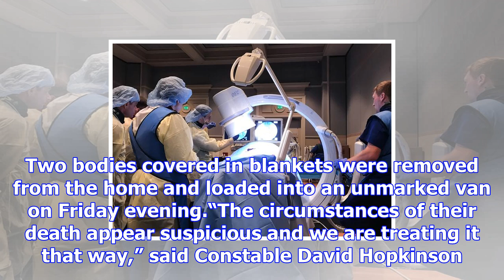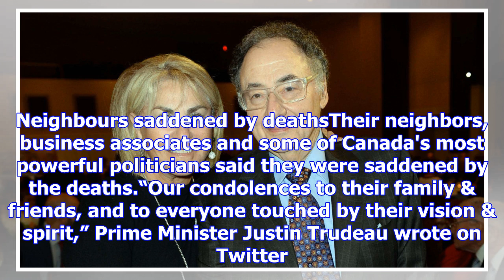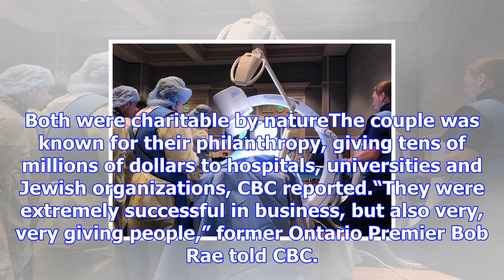Canadian police probing deaths of billionaire couple, pharmaceutical firm apotex inc founder, barry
Canadian police probing deaths of billionaire couple, pharmaceutical firm apotex inc founder, barry sherman and wife honey, in their toronto home basement.
In this August 24, 2010 file photo, Honey Sherman and Barry Sherman, Chairman and CEO of pharma firm...